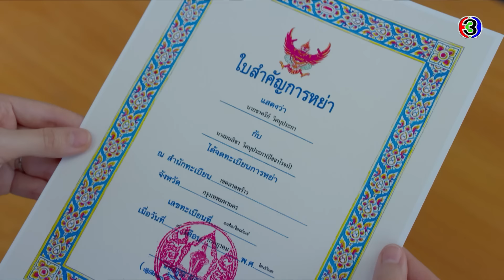FIN | ดูรักกันดี แล้วหย่ากันทำไมคะ | มายาเสน่หา EP.12 | Ch3Thailand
มายาเสน่หา ออกอากาศ ทุกวันพุธ-พฤหัส เวลา 20.30 น. ช่อง3 กด33

 เรื่องราวความรักของชายหนุ่มที่ความรักกำลังแตกร้าว แต่ต้องมาประสบอุบัติเหตุทำให้วิญญาณหลุดออกจากร่างกลายเป็นเจ้าชายนิทรา จนวิญญาณค้นพบความจริงกับเรื่องราวที่ถูกปิดบังไว้มากมาย ชีวิตคู่ที่รายล้อมไปด้วยปัญหาและอุปสรรครอบด้าน ใบหย่าจะใช่คำตอบของความสัมพันธ์ครั้งนี้หรือไม่ ชาครีย์ กับ มนสิชา คู่สามีภรรยาที่แต่งงานกันมาได้ 7 ปี เป็นการแต่งงานกันตั้งแต่อายุยังน้อย เพราะความรักที่หวือหวา แต่ทั้งคู่ไม่มีลูกด้วยกัน นิสัยก็ต่างกัน มนสิชาค่อนข้างเป็นคนละเอียดอ่อน ช่างจัดแจง มีพิธีรีตอง ใส่ใจกับทุกเรื่อง ในขณะที่ชาครีย์ไม่เคยคิดเล็กคิดน้อย และไม่เก็บเรื่องจุกจิกมาใส่ใจ ไลฟ์สไตล์จึงต่างกัน เมื่อเวลาผ่านไป แค่ความรักมันไม่พอ ในที่สุดจุดเปลี่ยนครั้งใหญ่ของชีวิตคู่ก็มาถึง เมื่อ มะลิ แม่ครัวใหญ่ของบ้านชาครีย์ พาหลานสาวชื่อ สวรส มาอยู่ด้วย สวรสเป็นหญิงสาวที่หน้าตาสะสวยยิ้มแย้มแจ่มใส ช่างพูดช่างคุย สวรสตกหลุมรักชาครีย์ตั้งแต่แรกเห็น ระเบิดสำคัญอีกลูกคือความขัดแย้งของ 2 แม่ ระหว่าง เมทินี แม่ของมนสิชา กับ จินตนา แม่ของชาครีย์ ทั้งคู่ต่างก็อยากจะให้ลูกของตัวเองหย่าขาดจากกัน กลายเป็นความขัดแย้งของ 2 ครอบครัว ที่มนสิชากับชาครีย์พยายามกระชับความสัมพันธ์นี้ไว้

นำแสดงโดย : เคน ภูภูมิ พงศ์ภาณุ, ไอซ์ ปรีชญา, วาววา ณิชารีย์ โชคประจักษ์ชัด, แชมป์ ชนาธิป โพธิ์ทองคำ, แจ็คกี้ ชาเคอลีน มึ้นช์

บทประพันธ์โดย : จรสจันทร์
บทโทรทัศน์โดย : เอกลิขิต
กำกับการแสดงโดย : กิตติศักดิ์ ชีวาสัจจาสกุล
ผลิตโดย : บริษัท ทีวีซีน แอนด์ พิคเจอร์ จำกัด
ควบคุมการผลิตโดย : ปิ่น - ณัฏฐนันท์ ฉวีวงษ์

เพลงประกอบละคร : You are the love of my life | ทอม อิศรา